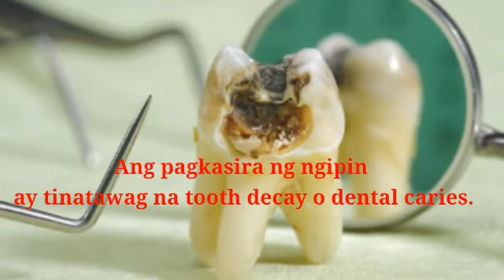First Aid Tips For Toothache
Vlog Title : First Aid Tips For Toothache

Godbless us!

Official Fb page : Marj Vlogs and MarkyMarj